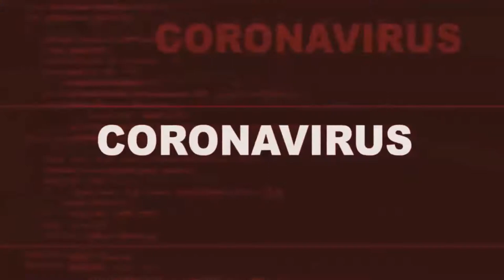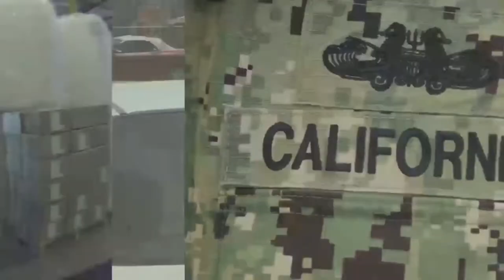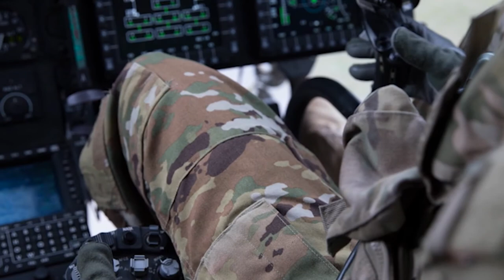40th ID Commander visits NFHTX, April 14, 2021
40th ID Commander visits NFHTX, April 14, 2021
FORT HOOD, TX, UNITED STATES
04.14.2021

40th ID commanding general, Maj. Gen. Laura L. Yeager, visits North Fort Hood, TX, during Task Force Phoenix's mobilization on April 14, 2021. Yeager discusses about her first impressions of the OC/Ts from 166th Aviation Brigade and Division West, to include the training facilities provided for the mobilization training, reflections of last year on California Army National Guard, People First, and senior leadership experiences. Task Force Phoenix comprises of aviation units from nine different Army National Guard states, and this video highlights with b-roll from the provided PAO support by the 40th CAB PAO, 7th MPAD, and First Army Division West.

Film Credits: Video by Capt. Steven Wesoloswski
Division West, First Army

40th infantry division
California Army National Guard
First Army Division West
40th combat aviation brigade
166th Aviation Brigade